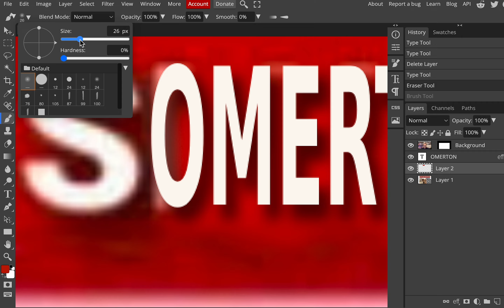live somerton reaction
I made this image upon request for the former james somerton fans discord server. invite

and if you don't know who james somerton is, please watch this incredible video by hbomberguy
(the entire video is worth watching but the james somerton part is at 1:‌49:‌59 onwards)

fun fact, this is the second time I've done this gag. the first time is in an unlisted video from a little over a week ago. I've hashed the link here if you would like to (try) see it: 1317afa6bcb94050f6d2f9daacde9d6f. Good luck (: